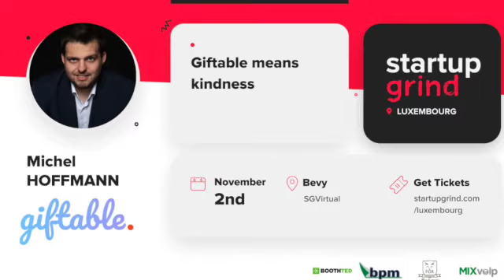Fireside chat with Michel HOFFMANN (serial entrepreneur)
Michel Hoffmann is a successful serial entrepreneur from Luxembourg, Europe.

He will guide us through is eventful entrepreneurial journey.

Today, Michel serves as Chief Executive Officer at Giftable. Giftable means kindness - a mobile application that allows its users to send gifts and share experiences with their respective networks.